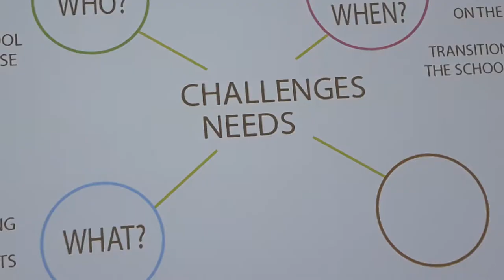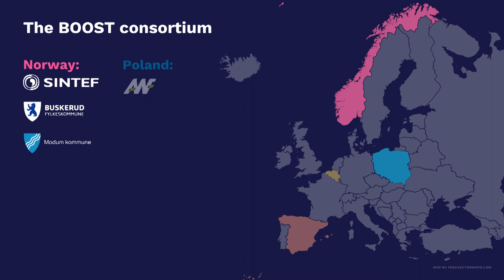A first introduction to BOOST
BOOST is a EU-funded project which, through the development of an innovative approach, aims to promote mental health and well-being in young people in school. Mental well-being is central to population health and well-being. Not ensuring mental well-being can place a great burden on the individual and society. Therefore, it is important to promote prevention interventions that create resilience with long-lasting effects.

The project, launched in January 2018, has a duration of 4 years and is financed by the HORIZON 2020 programme (under Grant Agreement No: 755175).